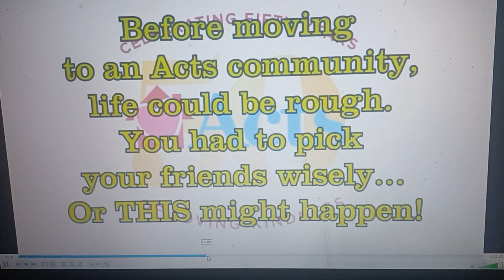July 3, 2024